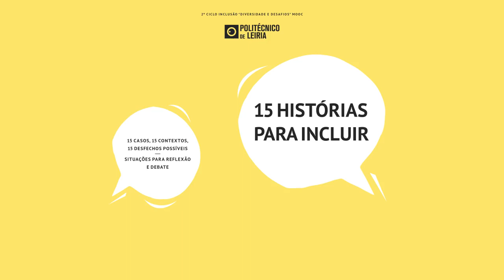15 Histórias para Incluir - Acesso ao ensino superior: uma miragem?